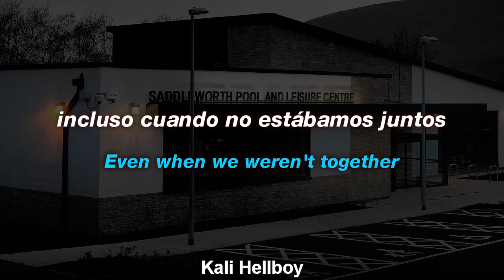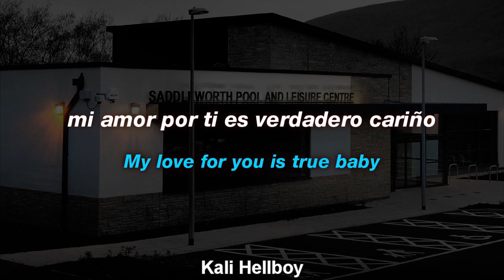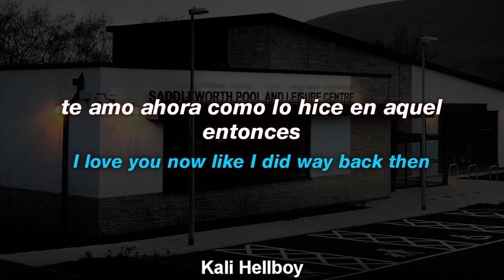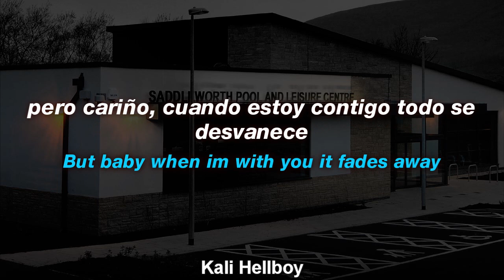Lonely$adboy - This Is a Love Song Not a Sad Song | Sub Español + Lyrics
this is a love song not a sad song lonelysadboy lyrics sub. español

LYRICS:
I know I'm not perfect
I know I mess up
But I'll never forget
When we fell in love
I'm trying to get better
Baby, understand
No matter what we go through
I'm still gonna be your man

I'm hard to love cause my feelings change like the weather
Even when we weren't together

Baby you know it
I'm sorry I blew it
Yeah, I'm sorry I blew it
I know that was stupid
I know that I hurt you
My words they have hurt you
They left you some bruises

You know that I am in love with your smile
I know its been a while
You're the one I admire
You've ignited a fire in me
You and I know it's meant to be
My love for you is true baby

But let me love you 'til the very end you're my best friend
I love you now like I did way back then oh yeah, way back then
But you know that

You know
You know that you are the one that I adore
Can we go back to saying that I love you like before
Everything's gonna be alright everything's gonna be okay
I know I got a messed up life
But baby when im with you it fades away
But baby when I'm with you it fades away